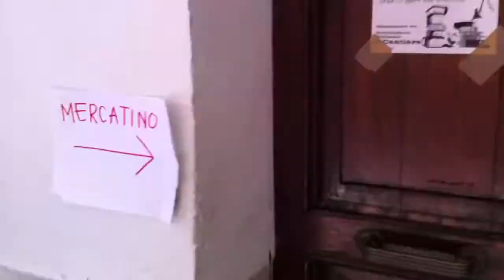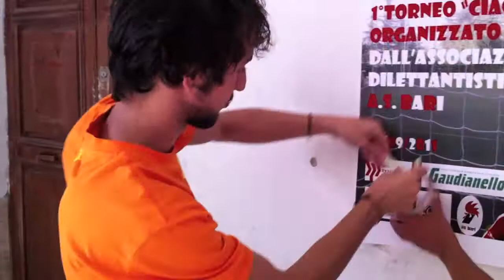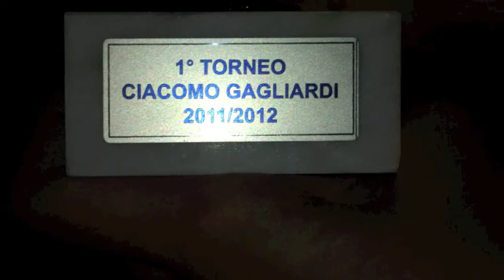Torneo Ciacomo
Torneo in onore di Ciacomo

Girato con iPhone 4